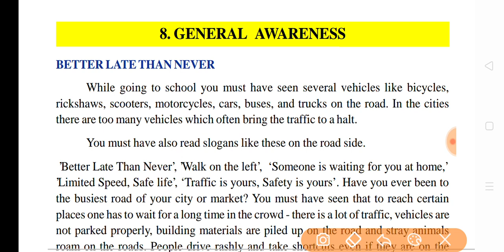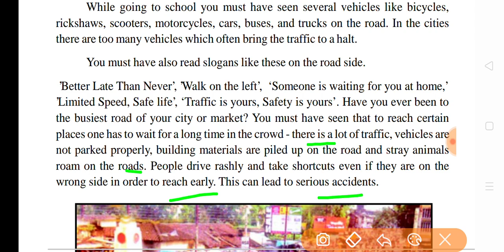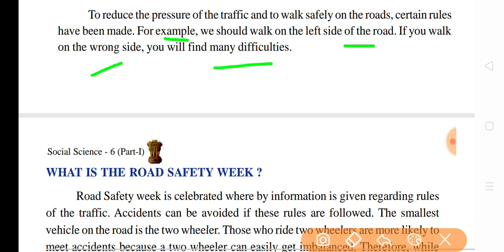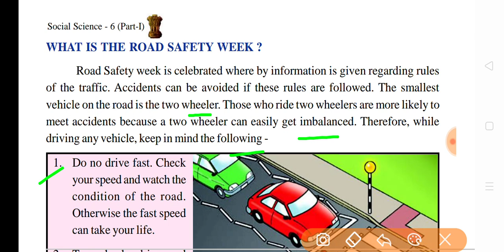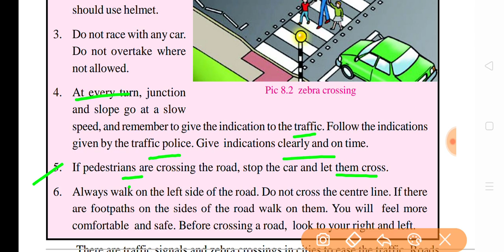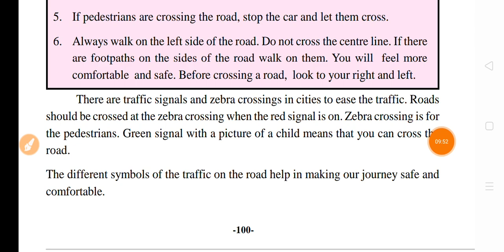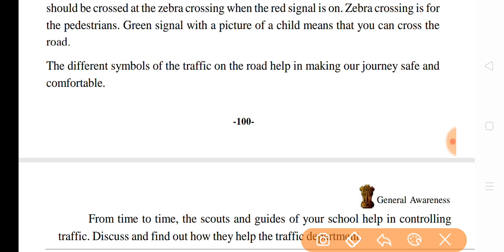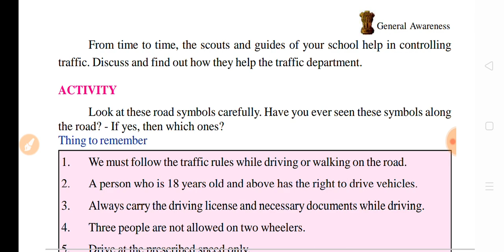CLASS-6 I SST I CIVICS I CHAPTER-8 I GENERAL AWARENESS I PART-1 I CHHATTISGARH I LESSON-8 I CG BOARD